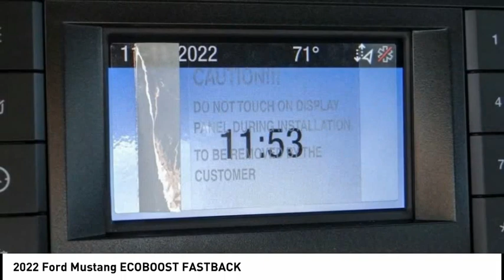2022 Ford Mustang ESCONDIDO,CARSLBAD,VISTA,SAN MARCOS,SAN DIEGO E221058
2022 Ford Mustang ECOBOOST FASTBACK

GOSCH FORD ESCONDIDO PROUDLY SERVING ESCONDIDO, CARSLBAD, VISTA,SAN MARCOS, SAN DIEGO, AND SURROUNDING SOUTHERN CALIFORNIA LOCATIONS. THIS BLACK 2022 Ford MUSTANG IS EQUIPPED WITH A EcoBoost 2.3L I4 GTDi DOHC Turbocharged VCT, AUTOMATIC TRANSMISSION, AND RECEIVES AN ESTIMATED 21 City/29 Hwy MPG. GOSCH FORD ESCONDIDO 1717 AUTO PARK WAY ESCONDIDO CA 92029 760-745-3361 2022 Ford MUSTANG ECOBOOST FASTBACK Stock #: E221058 | VIN: 1FA6P8TH7N5140830 | 2022 Ford Mustang EcoBoost Fastback ALLOY WHEELS POWER WINDOWS SECURITY SYSTEM Gosch Ford Escondido